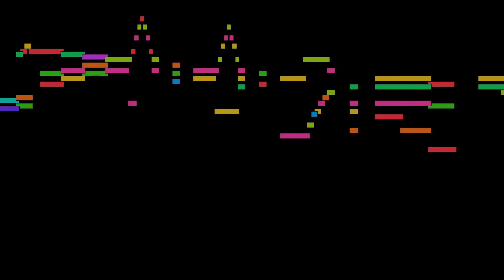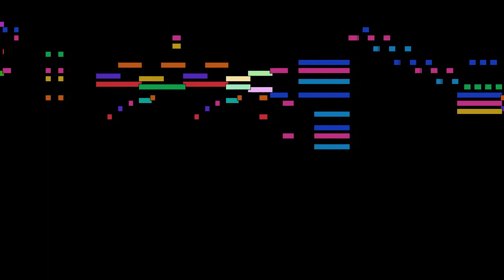Haydn - Andante with Variations in f minor, Hob. XVII:6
Andante with Variations in f minor, Hob. XVII:6, by Joseph Haydn, with animated score.